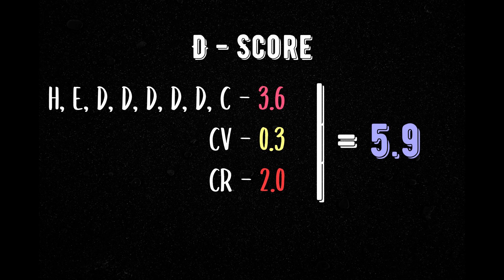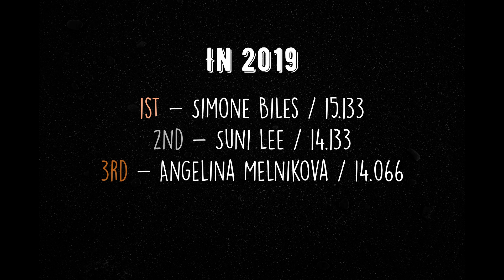Can Vanessa Ferrari (ITA) medal on floor at the Tokyo 2021 Olympics?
After unfortunately finishing 4th 2 Olympic Games in a row, will Vanessa Ferrari finally be able to overcome her challenges, and secure a medal on floor despite the odds?

In this video, we break down Vanessa Ferrari's (ITA) floor routine from the 2021 Doha World Cup Event Finals. Taking a look at her difficulty and execution under the 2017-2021 Code of Points (CoP) to evaluate if she is in legitimate contention for a medal on floor.

🎶 Music 🎶
Sunset - (Prod. by Lukrembo)